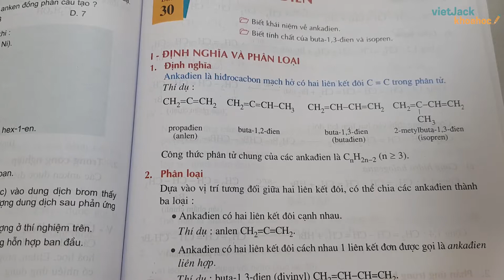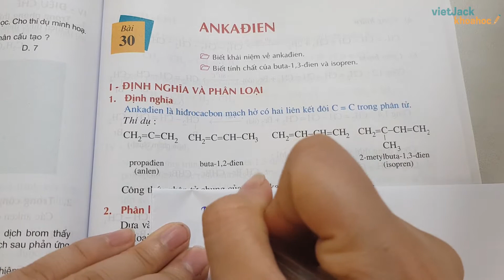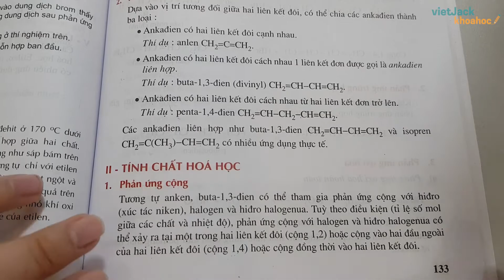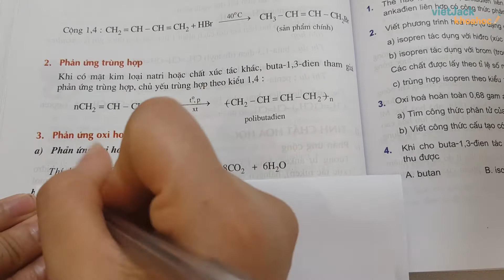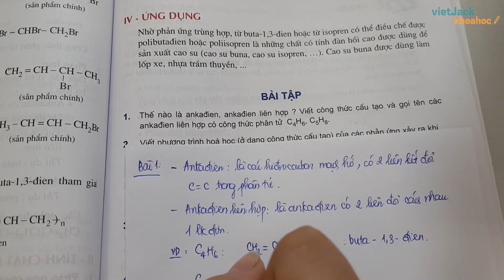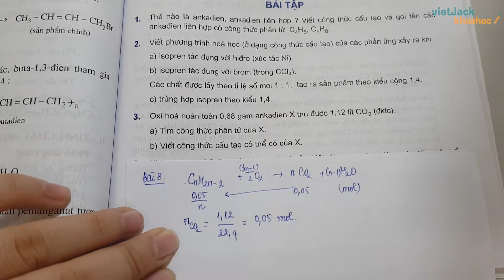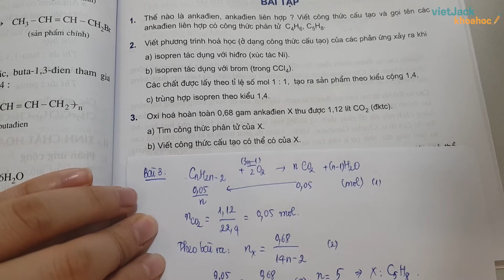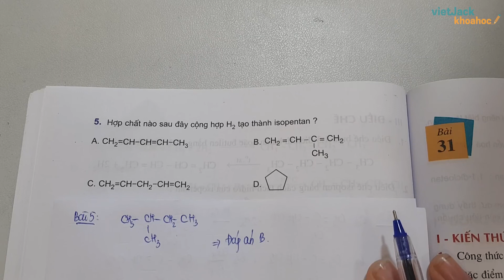Hóa học 11 - Bài 30 - Ankadien - Cô Phạm Thu Huyền (HAY NHẤT)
Hóa học 11 - Bài 30 - Ankadien

Lý thuyết 00:00
Bài 1 trang 135 SGK Hóa 11 [14:38]
Bài 2 trang 135 SGK Hóa 11 [17:55]
Bài 3 trang 135 SGK Hóa 11 [20:55]
Bài 4 trang 135 SGK Hóa 11 [26:35]
Bài 5 trang 136 SGK Hóa 11 [27:33]

Bài giảng này cô sẽ giúp các em nắm chắc kiến thức về định nghĩa, các tính chất, kiến thức trọng tâm bài Ankadien . Qua đó, các em có nền tảng kiến thức tốt về phương trình hóa học để giải nhanh các dạng bài toán liên quan. Video này, cô cũng sẽ giải tất cả các bài tập của bài học này trong sách. Chú ý theo dõi bài học cùng cô nhé !

▶ Danh sách các bài giải SGK Hóa học 11 - Cô Phạm Thu Huyền: